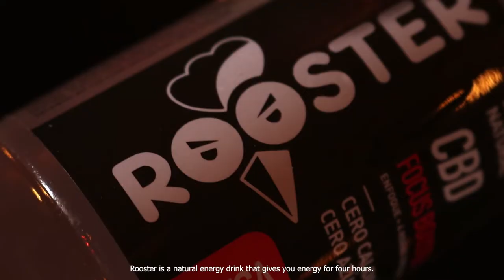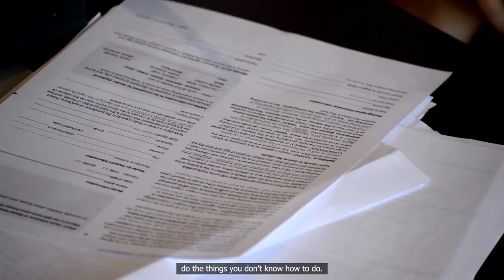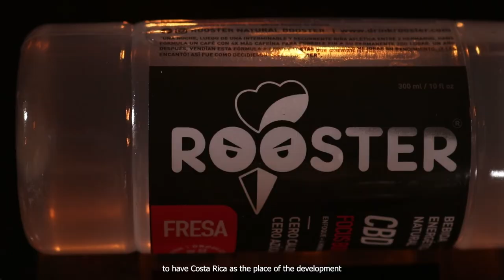Celebrating Outliers - Paul and Hans Homberger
Paul and Hans are two Costa Rican entrepreneur brothers with Swiss, Salvadoran and Nicaraguan heritage. Coming from a coffee-planting family, their journey to creating a business has had many stepping stones like studying for a Master's Degree in the U.S.A. and joining the Swiss military. Learn more about their story in today's video!

Free copyright music: "A Trip Around the Moon" by Unicorn Heads.
Filmed by Ana Armenta and Esteban Zúñiga.
Edited by Ana Armenta.